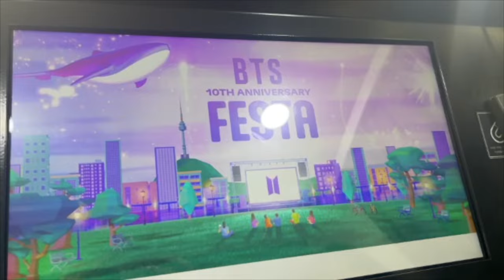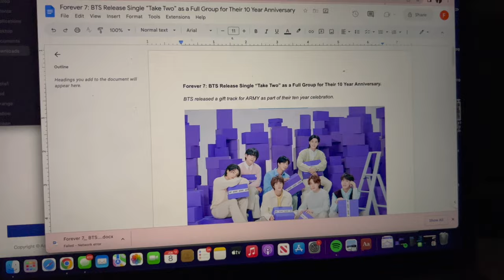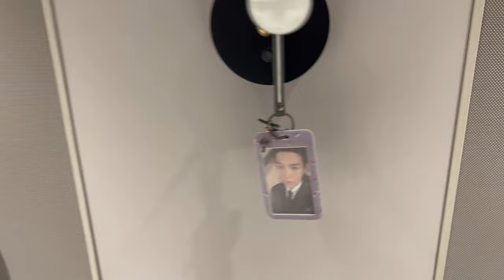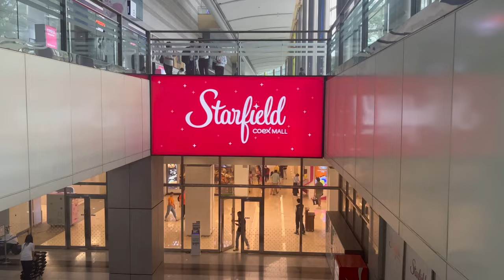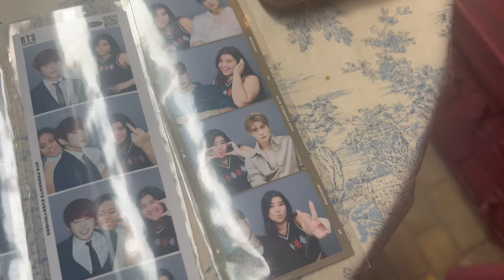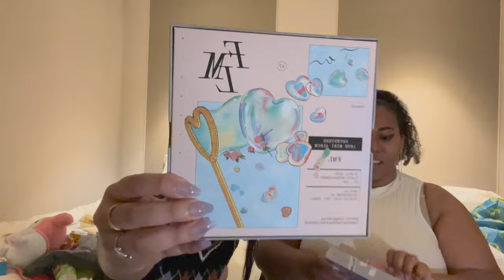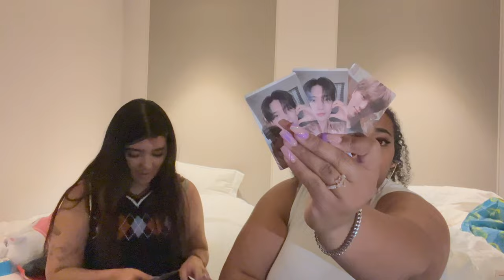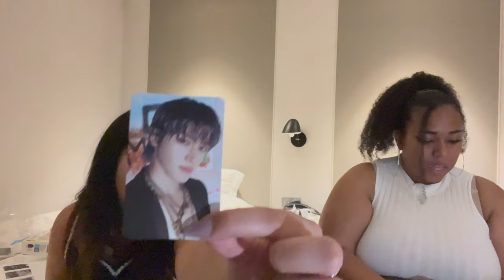first day in seoul vlog (coex mall, k-star road, haul)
Code: FREYA for $20 off your first purchase

support me!!